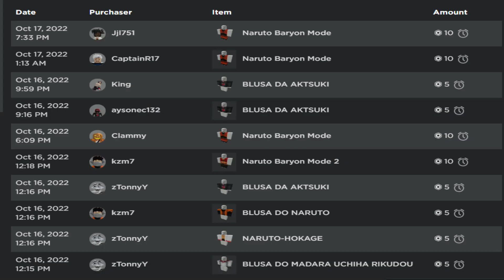STUN INFINITO | SHOWCASE CHOMEI GEN 3 CHOCHO SHINDO LIFE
ABRA E GANHE UMA COXINHA